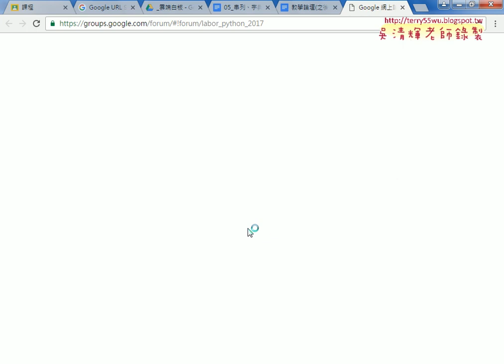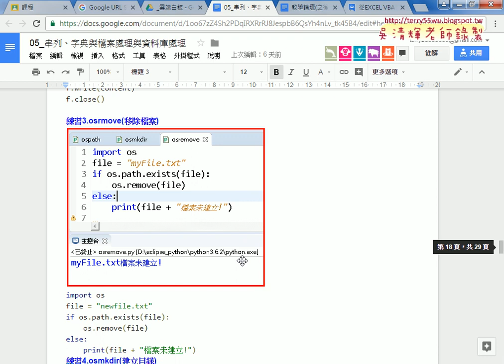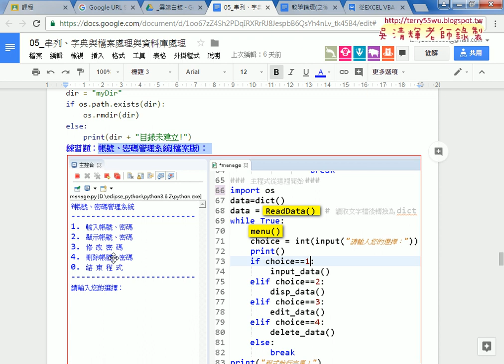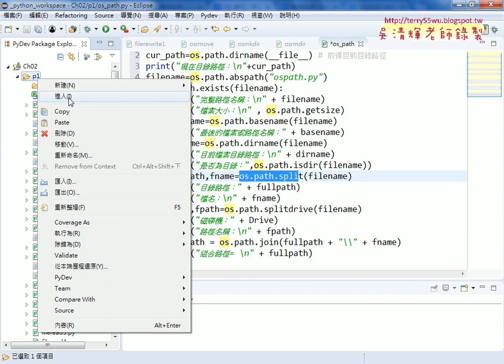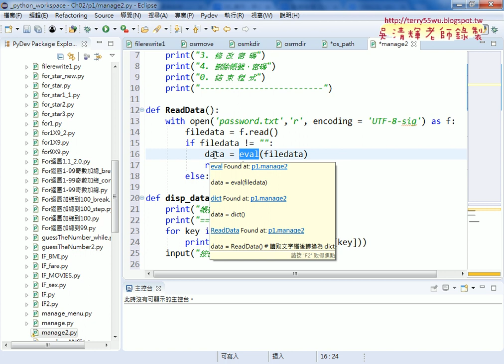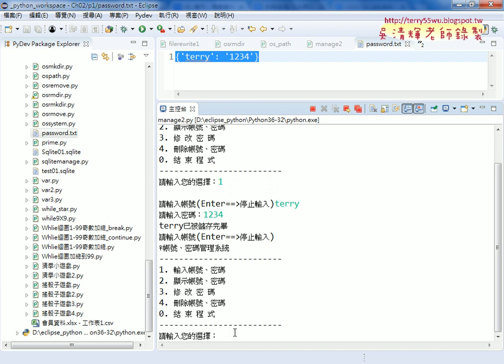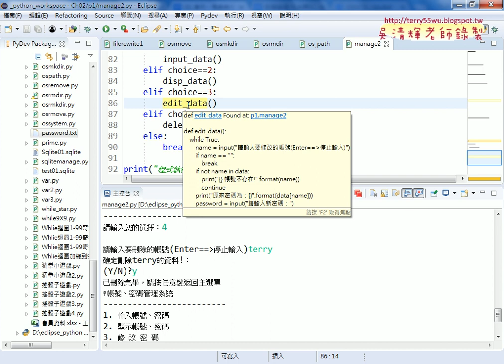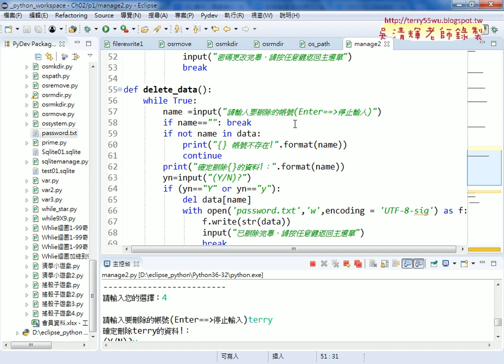01 重點回顧與檔案版帳號管理